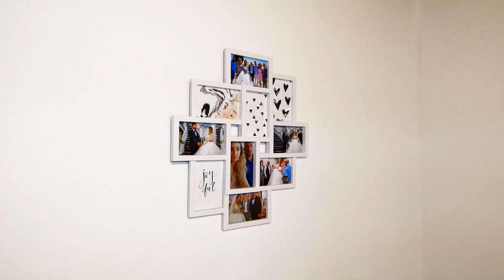Asan & Paşa Hastane Çıkışı 07.12.2021 Almanya